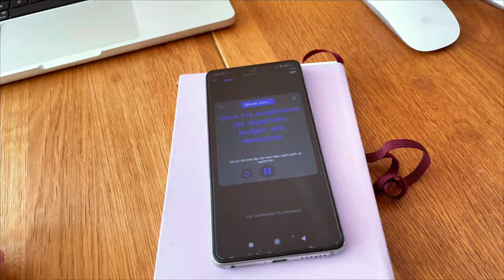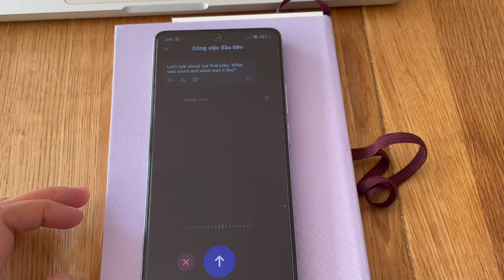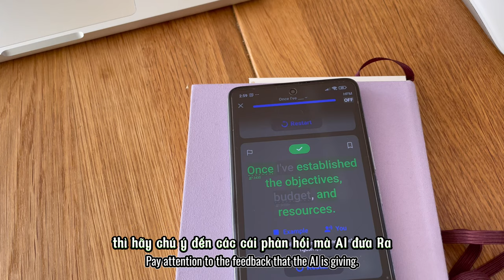Cách Dùng Ứng Dụng AI Mới Nhất để Đậu Phỏng Vấn Tiếng Anh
2livesimple Amazone store

2livesimple means to live a simple life.

Timestamp:
0:15 Những tính năng của AI tutor
1:16 Mẹo giúp bạn tự tin trước các buổi phỏng vấn quốc tế
1:54 vd câu hỏi phỏng vấn
2:42 tự luyện với AI